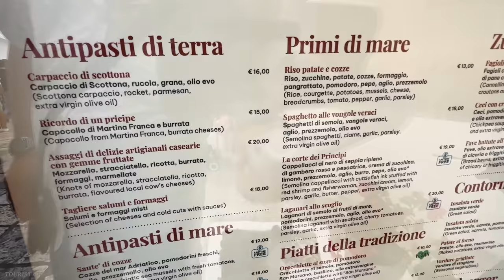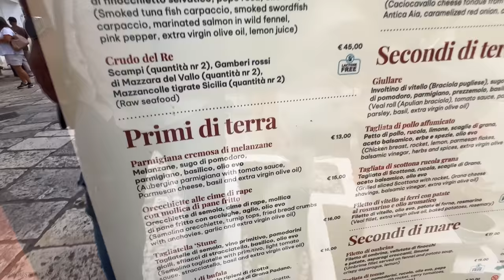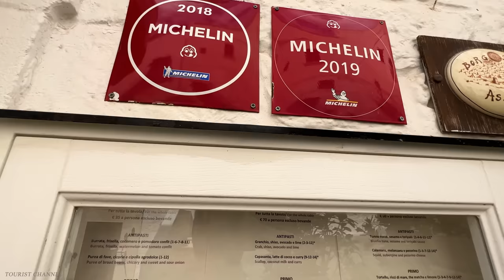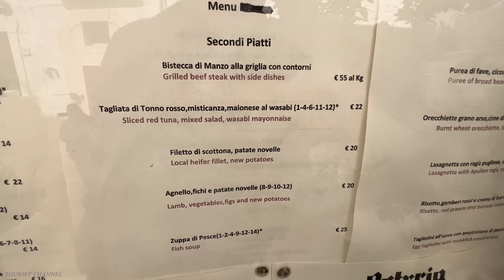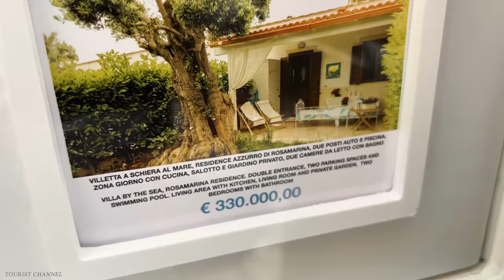OSTUNI - A HIDDEN PEARL IN SOUTHERN ITALY - A WONDERFUL ITALIAN CITY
📌 Location :  OSTUNI , Italy
Date recorded:  SEPTEMBER 1:30 PM Monday

Ostuni
The “Città bianca” emerges like a mirage of light 35 km west of Brindisi, in the Puglia region, 8 km from the Adriatic coast. A pleasure for the eyes, but also for the taste buds, Ostuni located on the Appia dei vini is heir to a rich gastronomic and wine tradition.

History of Ostuni
Inhabited since the Stone Age, Ostuni developed its first urban core in the 7th century BC. BC, with the arrival of the Italic people of the Messapians. The Greeks then took control of the city during the Punic Wars and took the opportunity to leave their indelible mark on it.

As with most villages in southern Italy, Ostuni saw the Saracens, the Byzantines, the Normans, the Aragonese and the Spanish pass through, who, like the Greeks, did not fail to leave their marks.

The history of the white houses
The appearance of white facades in Ostuni dates back to the time of the plague in the 17th century. The local authorities decided to whitewash the entire city in order to illuminate every corner; this having been done with the aim of capturing the lepers.

Ostuni today
Ostuni at the heart of its ramparts adopts a medieval layout on three hills in the Puglia region. The stairs visible almost everywhere and the tangle of small streets facilitate the transit of pedestrians. If white remains the dominant color within the city, the pink and gray limestone rock of the religious buildings adds pep to the horizon, in addition to the stone forming the ramparts.

The historic center of Ostuni
The historic center of Ostuni sits on the highest of the three hills above which the city extends. Its whitewashed facades and its layout are at the heart of the city's picturesque urban identity. Within it, the alleys and staircases follow one another, sometimes overlooking centuries-old arches and squares. It is not uncommon to come across an artisan workshop or a souvenir shop for your shopping, but also a café-restaurant where you can refresh yourself during the climb. At the top of Ostuni, the episcopal palace and the cathedral nail the show with their monumental appearance and a plunging panorama in the background.

I thank you for watching, please excuse my breathing, I don't do it on purpose, health problems ☹️ , see you soon in other unique places, be blessed, I love you all, peace to all, with respect , Sebastian